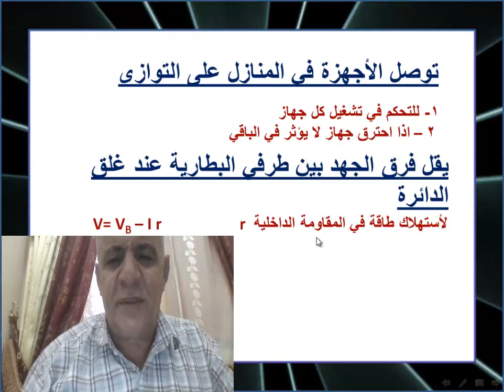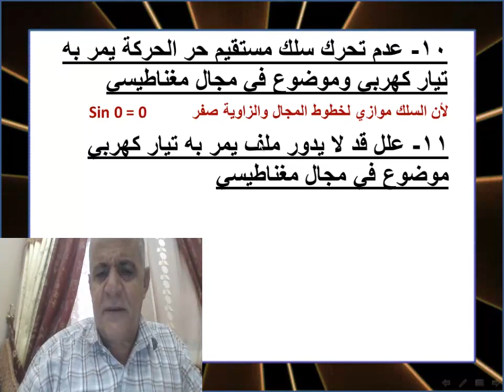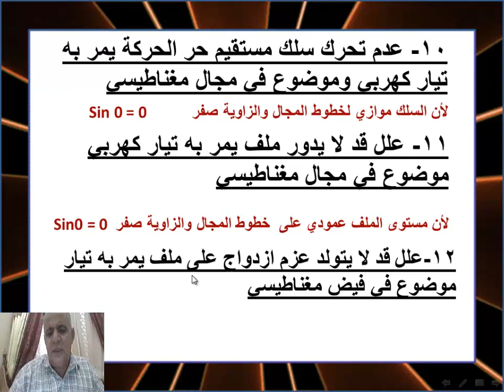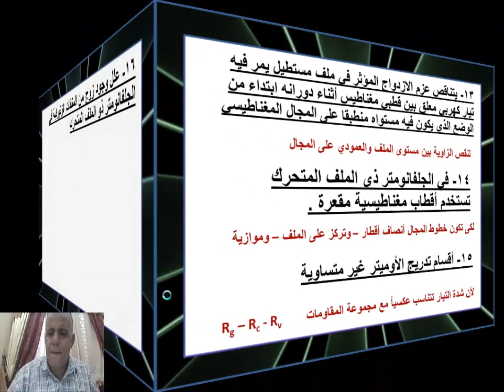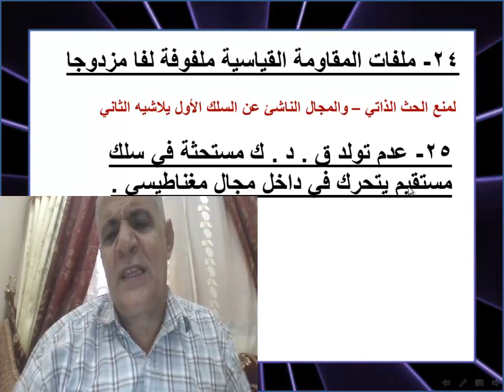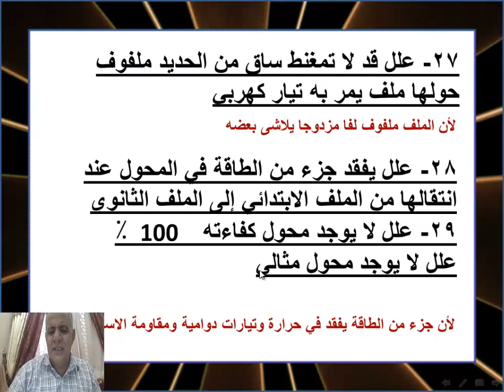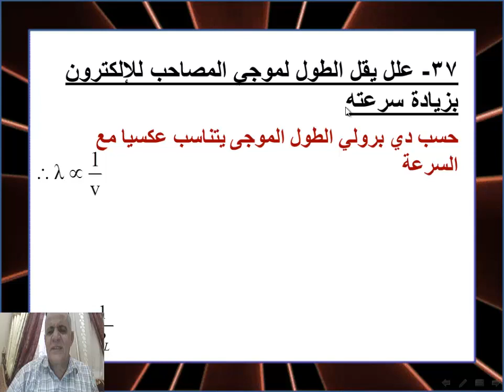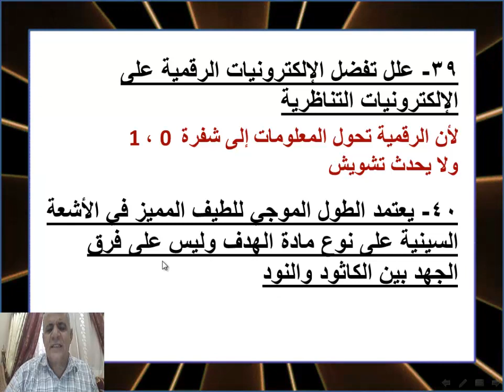تفسيرات علمية - ليلة الاختبار - ثالث ثانوي - فيزياء